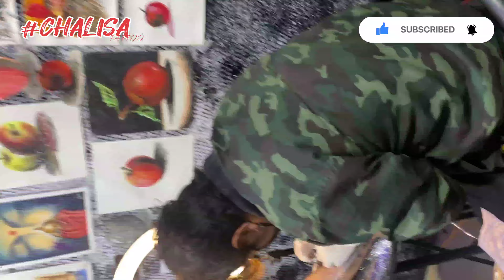Half sleeve maori tattoo designs